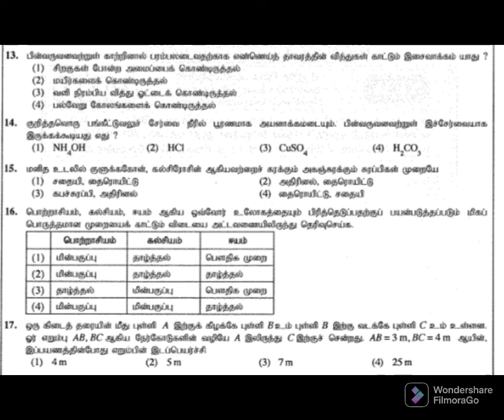2017 science ol past paper mcq discusion 13 to17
2017 science pastpapaper question tamil medium 13 to 17